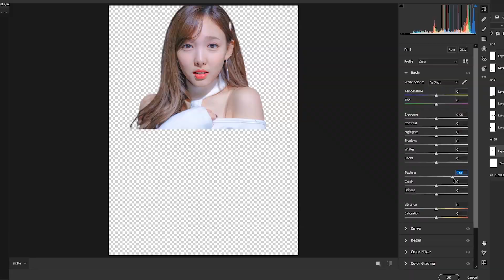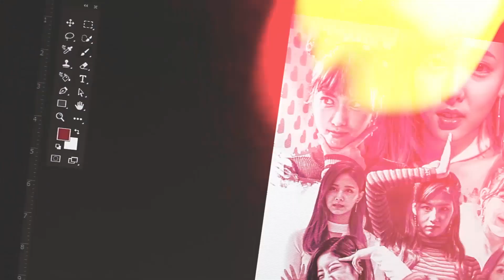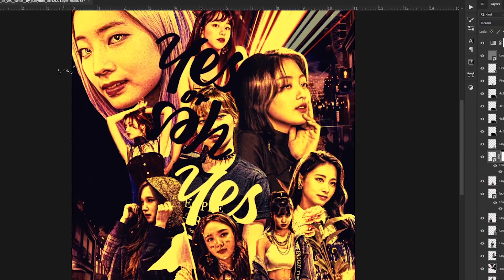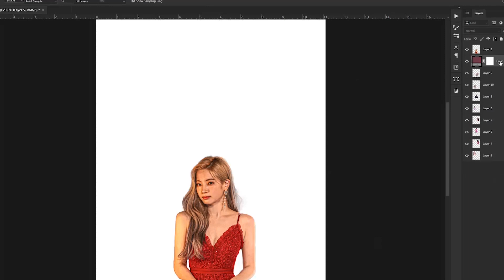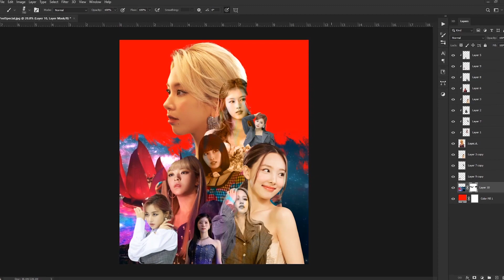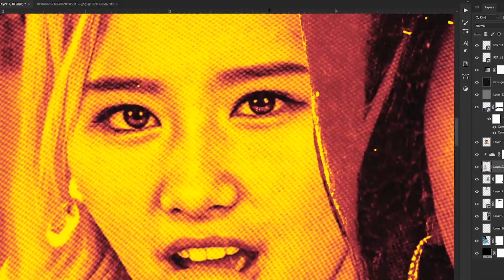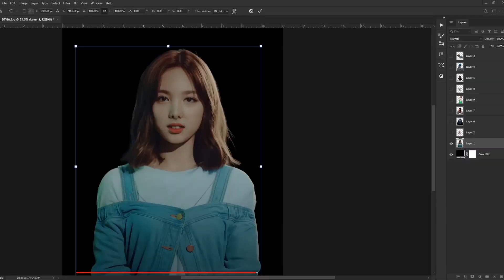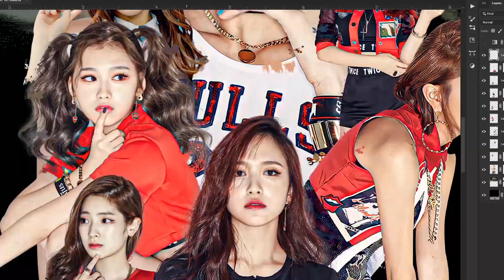5 days 16 composition! Creation of Twice Era Posters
5 days 16 composition! Creation of Twice Era Posters

In this video, I will show you how I create 16 TWICE Graphic Poster

FVMELESS & Hilgy - Tables (ft. J. Crum)
WXLF - MOB TIES (feat. Aramis)